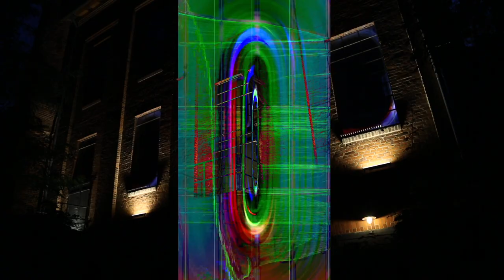cine1_ Ko Hung-Yu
Title
Artist: Ko Hung-Yu
Medium: Video Projection
Date:2018
About.
The ‘’Cinema’’ of the information age does not exist in film, but has been completely internalized in the visual thinking of the viewer. Dziga Vertov practiced the kino eye in his film: Man with a Movie Camera, in 1929. How can we examine this biochemical image machine, which has started 80 years ago? How does the structure and relationship with “the man”(body) of this machine has changed?
Today, we can't easily refer to where the “Cinema’’ is. In the past, Cinema happened in the movie theatre, later expanded to home TVs or projectors, and finally permeated into daily devices. The cinema’s allegations scattered into variety of appearances and distorted through transmissions. What is today’s “Cinema’’? What is the appearance of a cinema in the era of big information?
Because of the insane surrounding of media images, compared to the past, we have truly evolute into animals that is driven by image. The massive use of mobile devices and playback interfaces has also enabled the occurrence of montage to be extended to other dimensions and forms. The human brain has simultaneously compressed the “light” (of the image) and the “Black Box’’ (of the space), both of which generate “Internalized Cinema" in the subject's vision. The perceptual phenomenon of this variant is what I’m focusing on.
This is a visual experiment about “Internalized Cinema’’. I downloaded an unintentional performance from the Internet, converted the content into spectral form as a material, turning the traditional mechanical frame number into irregular flashes. The liquid light with dramatic changes in colour, is pointing to the lowest fracture of image, also the lowest limit of montage. And last, the black frame that flashes in the picture, shows the ontology on image, a purely existence for itself.
If this composed “light” can work likely as key, to attract viewers and open some kind of durée through visual perception. The rest of the definition and dialectic of “Internalized Cinema" can also be unfold through this encounter.